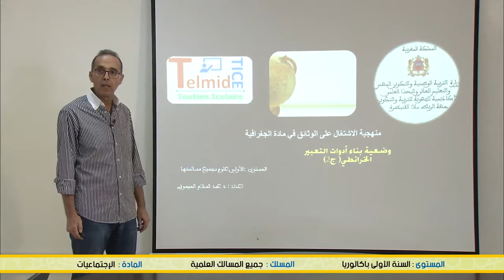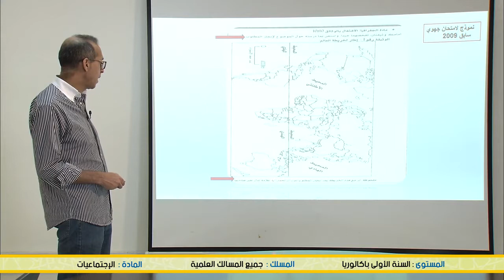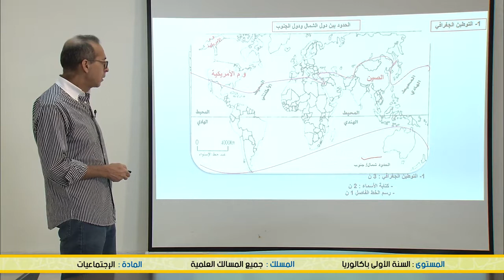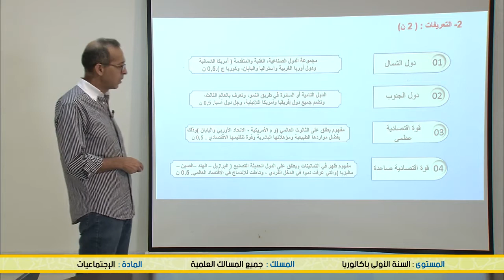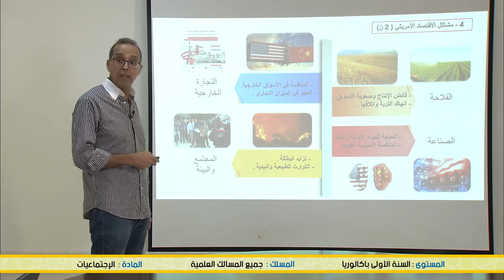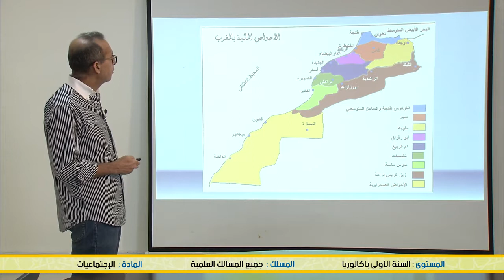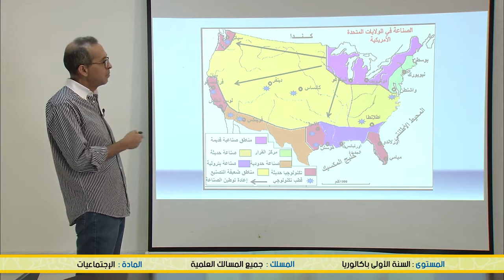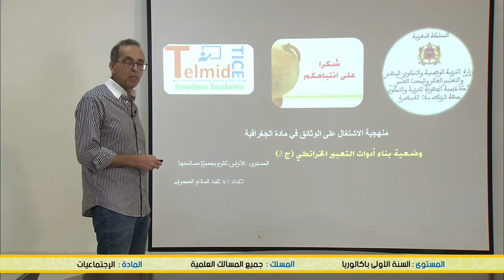الخامس
الرابع
الثالث